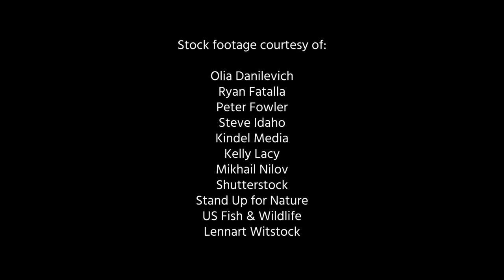1 Planet 1 Right by Tim Arinaitwe | BirdLife International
Healthy Planet🌍 = Healthy People 👴🏿👶🏻🧔🏽👧🏼👩🏾‍🦱

Conserving and restoring ecosystems is essential to reversing biodiversity loss! At the launch of the UN Decade on Ecosystem Restoration, we call all citizens, organizations and world leaders to take urgent action to secure a NaturePositive world 🌍

✍️ Sign our petition to make a healthy natural environment a universal human right